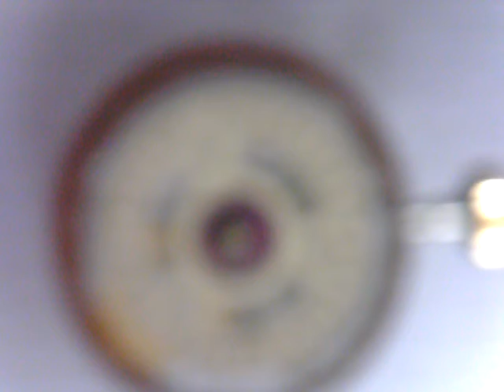十點九分鐘錶ROLEX 69178 NG Cal.2135勞力士女鑽綠寶錶保養更換水晶鏡面維修2-1 詹師傅+886933594731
ROLEX 69178 NG Cal.2135勞力士女鑽綠寶錶保養更換水晶鏡面維修2-1
錶匠詹師傅  39年修錶經驗  曾任
(亞米笳OMEGA台灣比利夏總代理)(寶鴻堂鐘錶公司)(九二煙具鐘錶公司).(中美鐘錶公司.)(台灣迪生名品.蕭邦錶台灣總代理)(芝柏錶厚銘台灣總代理).(英吉利鐘錶眼鏡公司)
 專任維修
 美規車床製造零件.瑞士手搖車床齒輪製造.游絲曲線末端修理
維修項目  (A.P)愛彼錶.卡蒂亞.蕭邦快樂鑽追蹤石英錶.JLC積家(地理學家.雷威索).V.C江詩丹頓.IWC萬國錶.G.G.逆跳錶.珍達翡逆跳錶.名士Baume  &amp;  Mercier、積家錶Jaeger-LeCoultre、沛納海(Panerai)、伯爵錶Piaget、羅杰杜彼(Roger  Dubuis)、梵克雅寶(Van  Cleef  &amp;  Arpels)  登喜來(dunhill)、及萬寶龍(Montblanc).亞米茄(OMEGA).勞力士(ROLEX).寶磯錶(Breguet).郎格A.L.格拉蘇蒂.G.G逆跳錶  雅典錶.寶鉑錶.百年靈.瑞寶錶.香奈兒.寶格麗.路易斯.威登
詹錶匠.是鐘錶維修的工作者.對於故障機蕊的運作.是針對所有可能想像的變化.在具體的細節得以修復回原出廠效能 -

10477臺北市中山區合江街180巷15號1樓 No.15, Ln. 180,
Taiwan (R.O.C.)